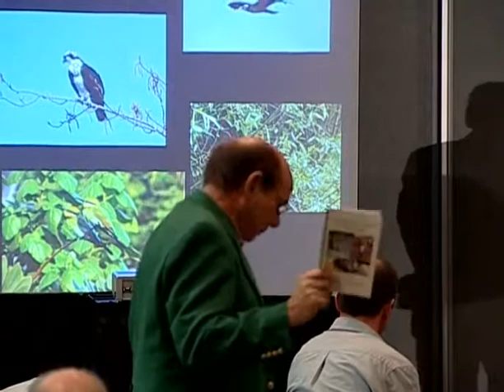2011 Henry Darcy Lecture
2011 Henry Darcy Distinguished Lecturer
Stephen E. Silliman, Ph.D.
Darcy Lecture Series host institutions had a choice of one of two lecture topics: "Development of Reliable Hydrologic Data Sets in Difficult Environments: Case Studies from Benin, West Africa" or "Characterization of a Complex, Sole-Source Aquifer System in Benin, West Africa".